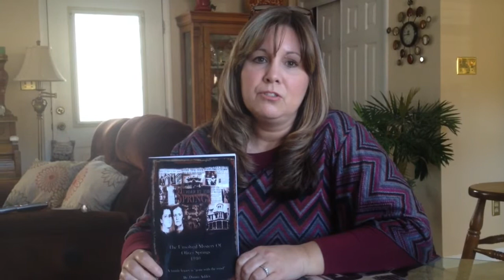The Unsolved Deaths of the Richards Sisters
Woman writes book about shooting deaths in 1940 of two spinster sisters and their 16-year-old errand boy. (Video by Bob Fowler/News Sentinel)